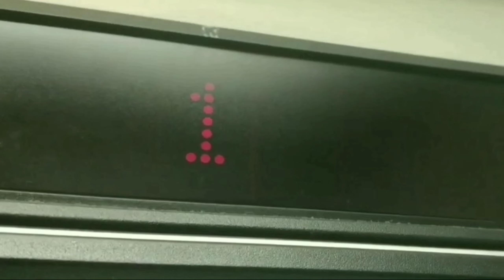Railfan, his Cousin, Wolfie, and LC rock-climb without a harness at the GNRR! - FALL DOWN! 2-14-24 🎭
NEVER ATTEMPT TO ROCK-CLIMB WITHOUT A HARNESS, BECAUSE THAT'S DANGEROUS! THIS WAS JUST A SKIT.